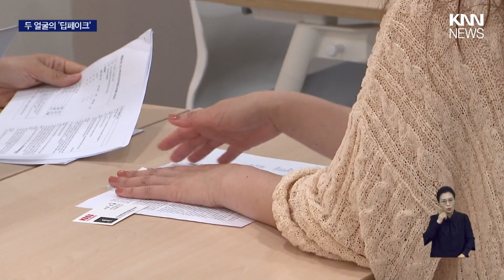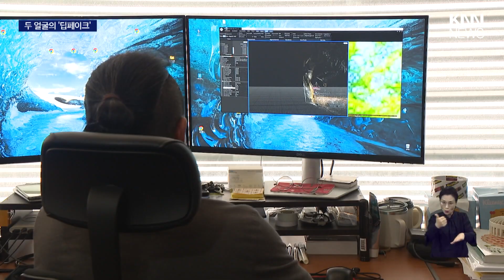첨단기술의 두 얼굴..판도라의 상자된 '딥페이크'/ KNN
인공지능 기반 이미지 조작 기술, 이른바 '딥페이크'의 발달은 기술이 가진 양면성을 여실히 보여주고 있습니다.

제보
카톡 : 'KNN' 친구추가

검색 : KNN